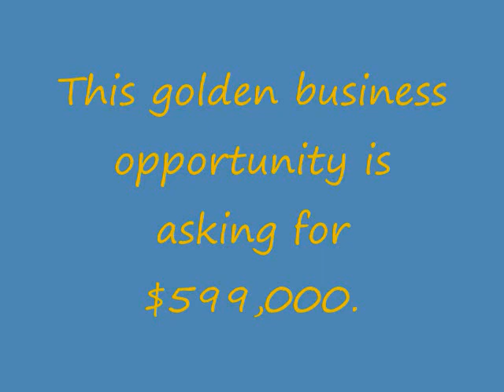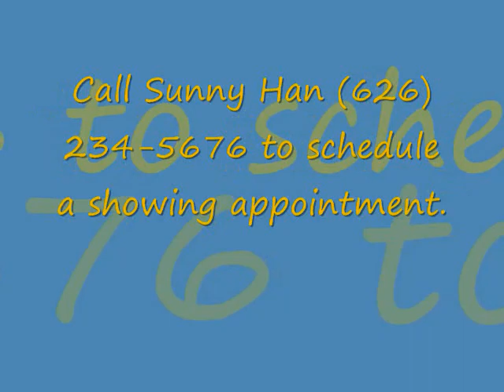Good care ADHC.wmv_Not available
A golden opportunity to own an ADHC (Adult Day Health Care)!  This 7,200 sq. ft.  of facility is licensed for 120 adults' daily fun activities.  Regular attendance daily at the center is 75-95 people.  Facility has a grand open activity/conference room.  Entertainment room has pool table, table tennis, and Mahjong tables for indoor fun time. Physical and occupational therapy room has a variety of equipments for different therapeutic needs. In addition, there are medical staff's room, study/reading room, social service room, quiet room, and other offices.

Projected annual gross income is approximately $1,074,000.  Projected net annual income is approximately $328,500. Monthly rent is $17,500.  Conveniently located in the heart of city of Diamond Bar close to all kinds of shopping, stores, restaurants, and transportation. Easy access to major freeways 60, 57, and 10. License and provider's number are ready for new operator/owner.

Asking $ 599,000